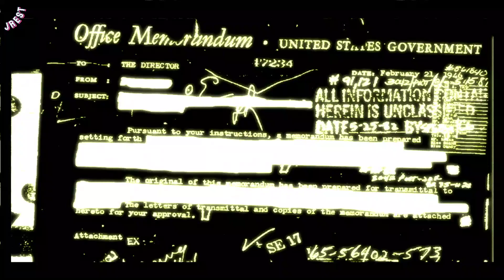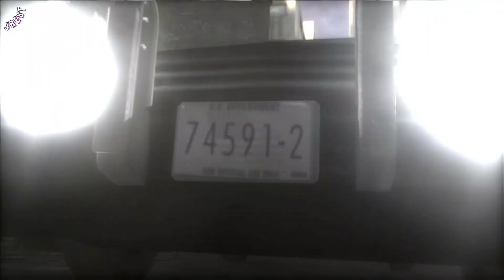Condemned: Criminal Origins | Intro (Xbox 360)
Anytime this game is mentioned, it still reminds me of when I finished it in January 2006 and was scared to walk across the room to turn the light on.